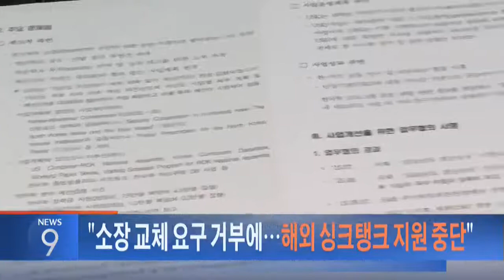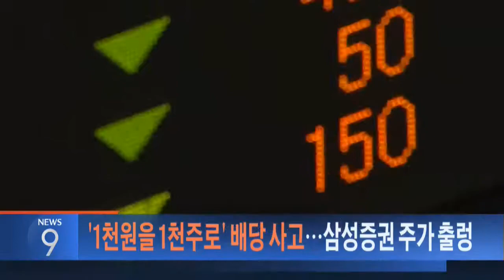4월 6일 '뉴스 9' 헤드라인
1. 박근혜 전 대통령이 1심에서 징역 24년, 벌금 180억원의 중형을 선고받았습니다.

김세윤 판사
"국정을 혼란에 빠뜨리는 불행한 일을 반복하지 않기 위해서라도 상응하는 엄중한 책임을 묻지 않을 수 없다"

법원은 뇌물수수, 직권남용 등 18개 혐의 가운데 16개를 유죄로 인정했습니다.

2. 오늘 재판은 법정 내 설치한 카메라 4대를 통해, 사상 처음으로 생중계됐습니다. 법원 앞에선 박 대통령 지지자들이 무죄 석방을 외치며 선고 결과에 반발했습니다.

3. 김기식 금감원장이 국회의원 시절, 우즈베키스탄 해외 출장을 피감기관의 전액부담으로 다녀온 사실이 또 드러났습니다. 야당에선 로비용 출장이라며 자진 사퇴를 거듭 촉구했지만 김 원장은 묵묵부답입니다.

4. 우리 국책 연구기관이 한미 관계를 연구하는 해외 싱크탱크에 대한 예산 지원을 6월부터 끊기로 했습니다. 인사 교체도 요구한 것으로 알려져, 코드 인사 압박 논란이 또 불거졌습니다.

5. 삼성증권 직원이 우리사주에 배당금을 입금하는 과정에서 1천원을 1천주로 잘못 입력하는 배당 사고가 났습니다. 일부 직원이 배당 받은 주식을 팔면서 주가가 한때 급락했습니다.

6. 북한 조선중앙 TV가 스마트폰 앱과 게임기에서 실시간 방송되고 있습니다. 북한 체제 선전 방송이 여과없이 노출되는 사실을 정부가 뒤늦게 확인하고 파악에 나섰습니다. 단독보도합니다.